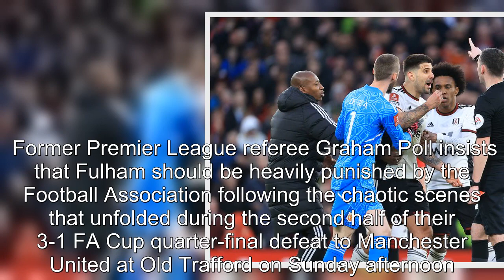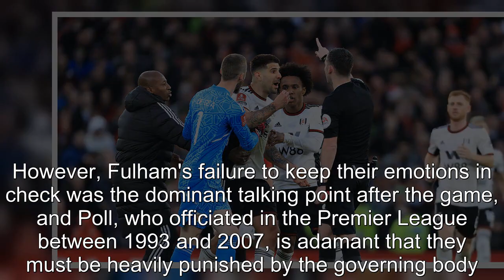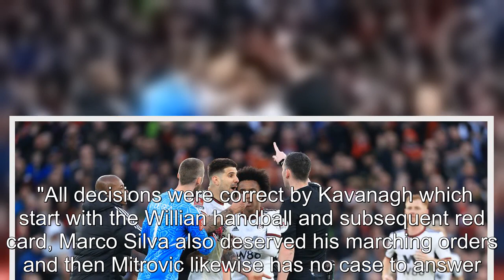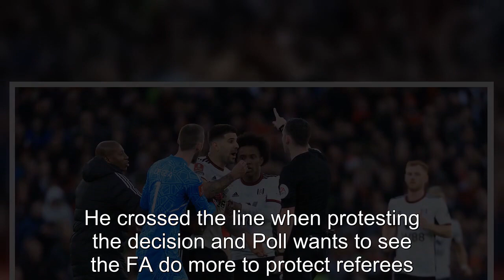Former ref Graham Poll details how Fulham should be punished after Man Utd chaos